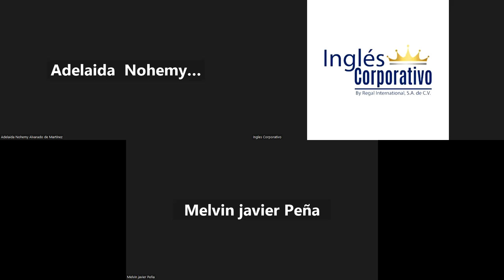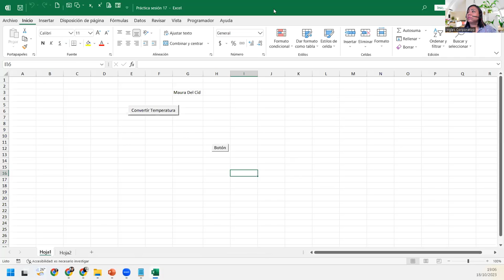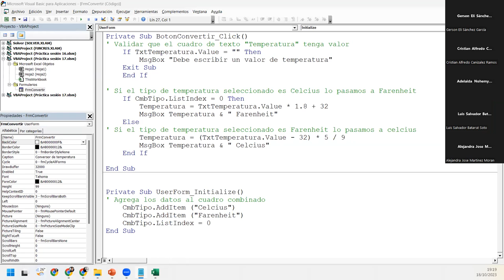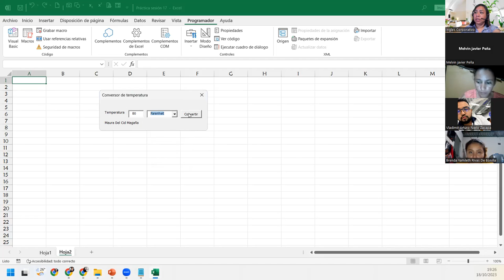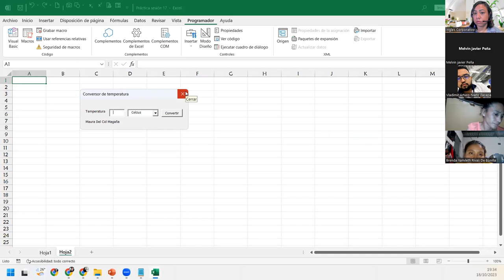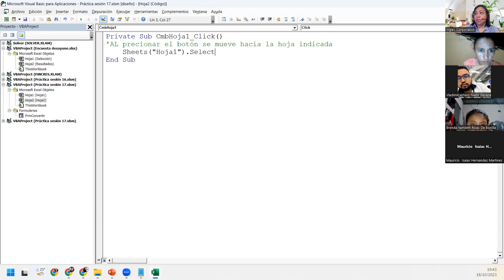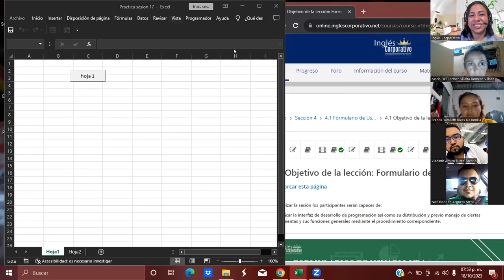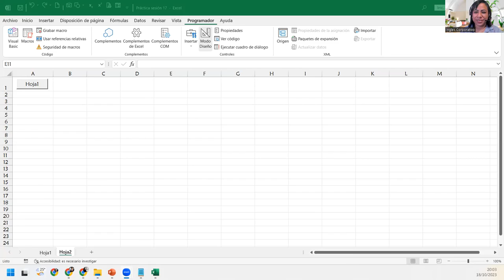SESIÓN17-18/10/2023-IC29811-0033-2023-DEL CID-Controles de formularios